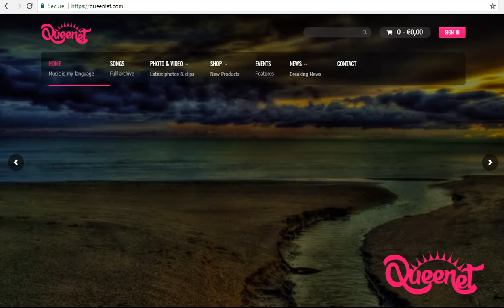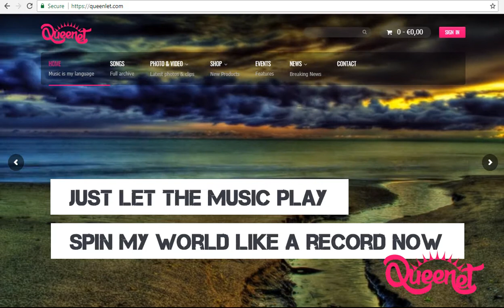Nacee and QueenLet Music, QueenLet aka Leticia Hars Official Music Website.